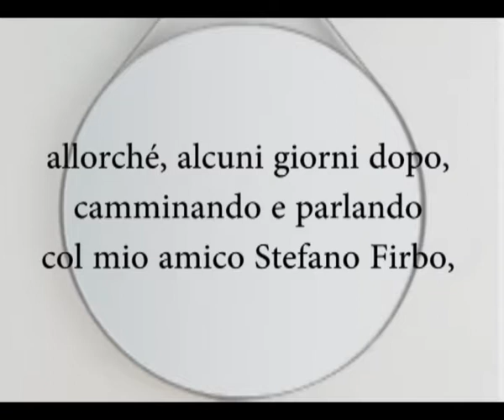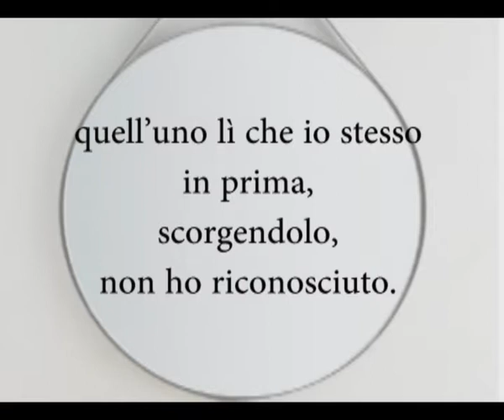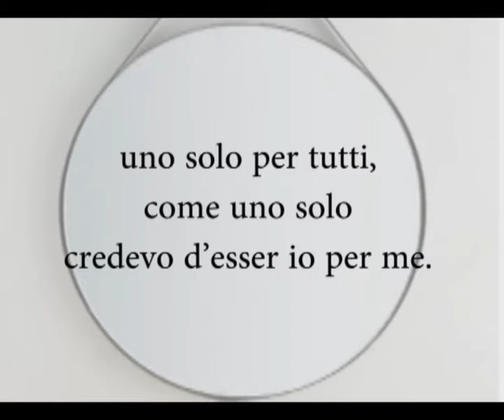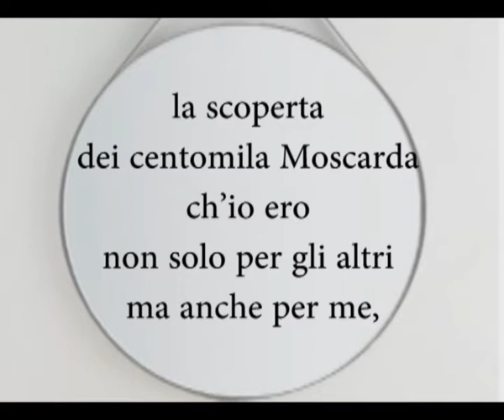Uno, nessuno e centomila, de Luigi Pirandello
Lecture par Laura Paoletti